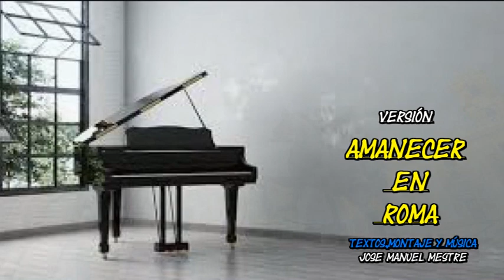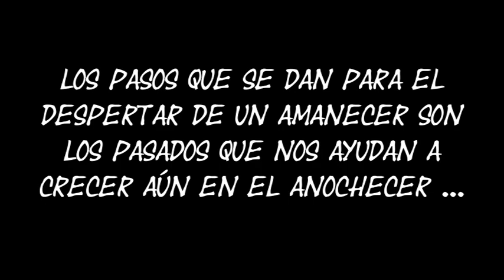SHOWMANMESTRE -AMANECER EN ROMA - versión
LOS PASOS QUE SE DAN PARA EL DESPERTAR DE UN AMANECER SON LOS PASADOS QUE NOS AYUDAN A CRECER EN EL ANOCHECER .